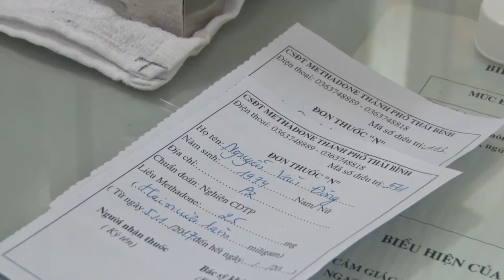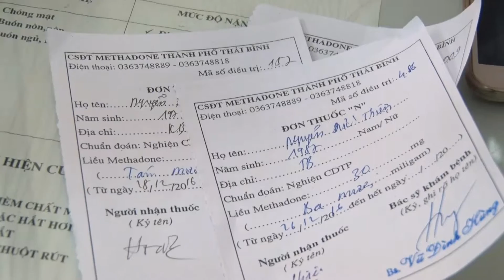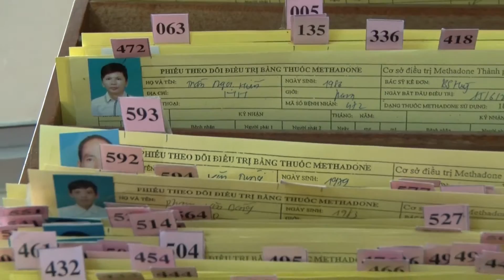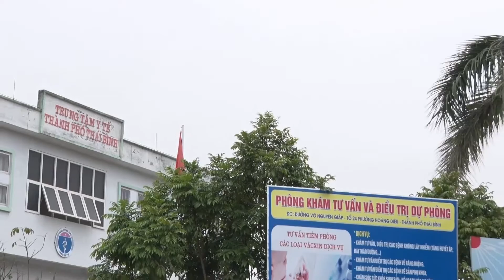phong su dieu tri Methadone tai Thanh pho (trang dia phuong thang 2)